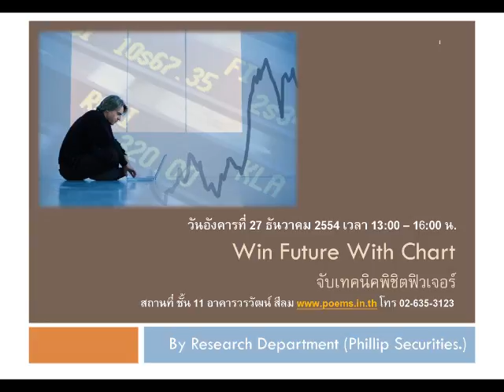วิเคราะห์หุ้นพื้นฐาน บล ฟิลลิป 20 ธ ค 54